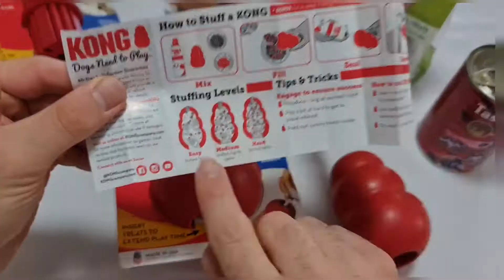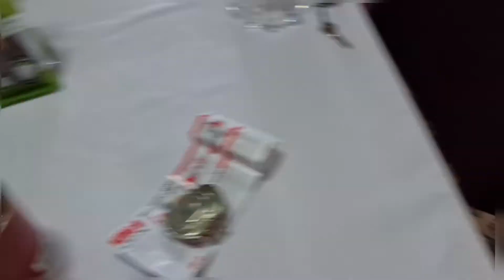hard kong recipe . classic kong for american bully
kong
whimzees
taste of the wild
ziwi